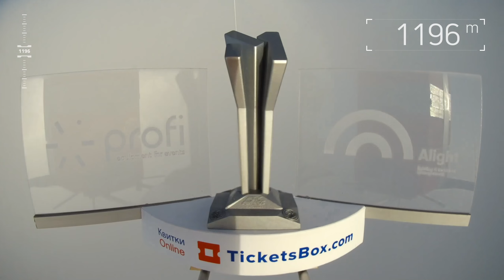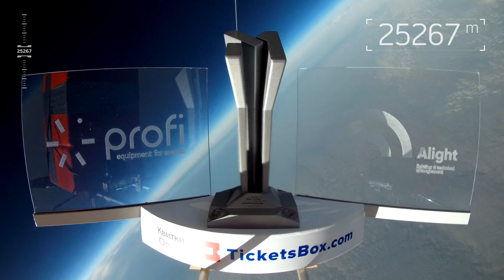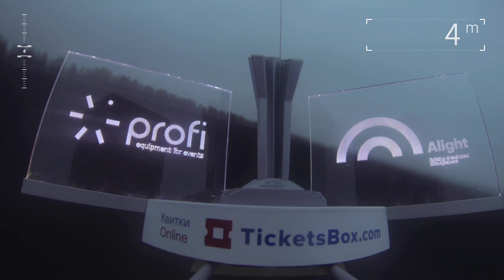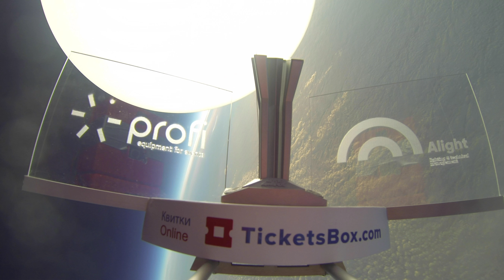Перша космічна місія М1 — M1 Music Awards 2018 — Команда «Cosmos Agency Strato» Стратосфера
Перша космічна місія від М1 відбулася! Статуетка «M1 Music Awards» досягла висоти 27 км (це майже у три рази вище, ніж літають літаки) та сенсаційно повернулася на Землю.

Телеканал М1, компанії «Alight», «PROFI» і «Таврійські Ігри» за підтримки «Cosmos Agency» утілили неймовірний задум – підняти якнавище над планетою статуетку «M1 Music Awards»!

Client: M1 Music channel (M1 Music Awards)
Max altitude: 27260 m.
Max speed: 147 km/h.
Focus: M1 Music Awards 2018 / Alight / Profi / TicketsBox.com
Location: Central Ukraine
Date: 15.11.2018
3D printing & assembly: Fabricator/Fablab

When sky is not the limit. Cosmos Agency 2018